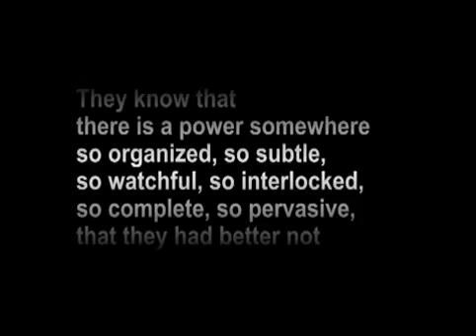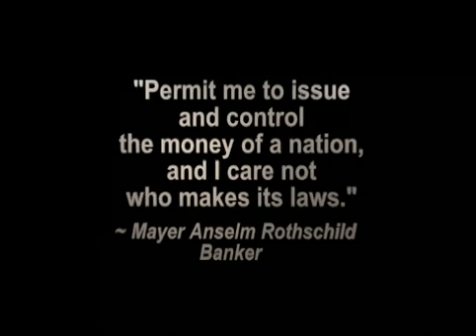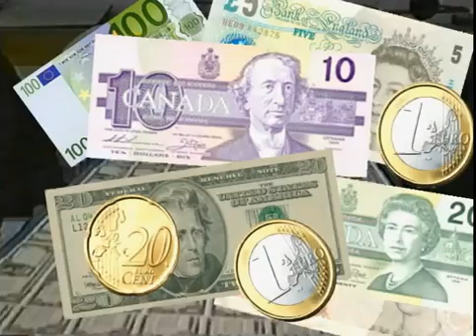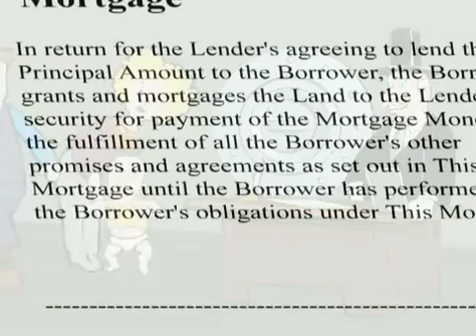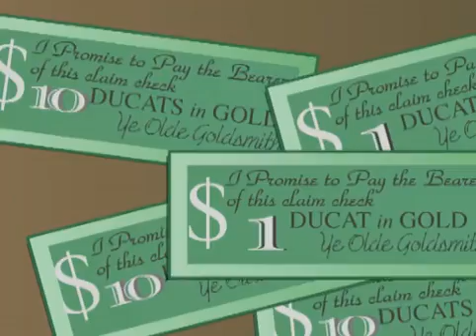Geld als Schuld deutsche Synchronisation 1